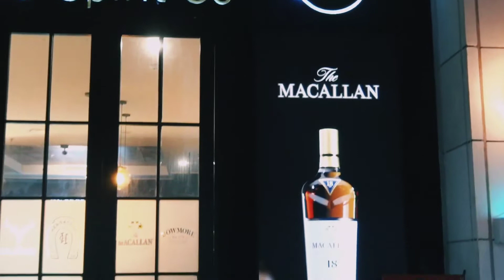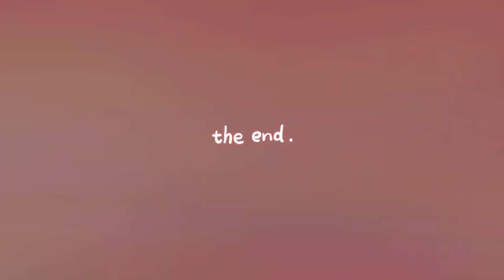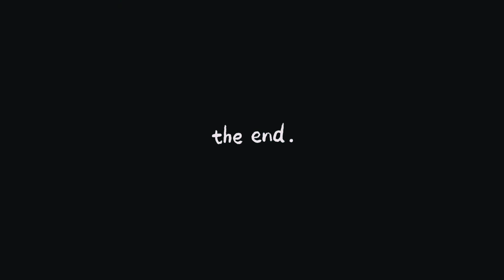Wine Argentina Anggur Chardonnay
Argentina adalah salah satu dari banyak negara-negara yang memproduksi wine. Selain negara yang terkenal memproduksi wine dengan lokal grape Malbec ini, Negara Argentina juga banyak memproduksi white wine yang tidak kalah kualitas nya dibanding negara-negara lain sudah memproduksi lebih dahulu.

Destino Chardonnay tahun 2020 ini adalah salah satu contoh wine yang mempunyai kualitas kelas atas.

Tonton terus DrinkOrDrunk untuk informasi detail nya

Cheers,